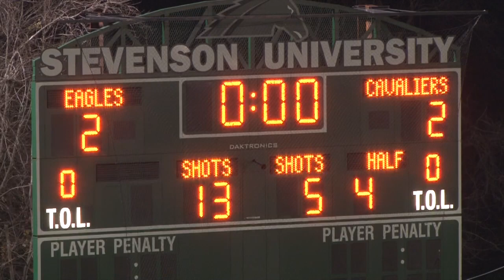IAAM-A Soccer Championship McDonogh vs Spalding Penalty Kicks